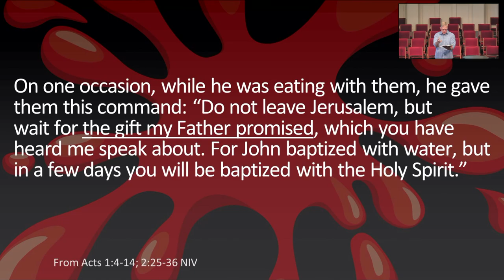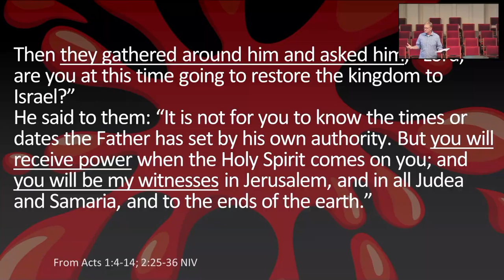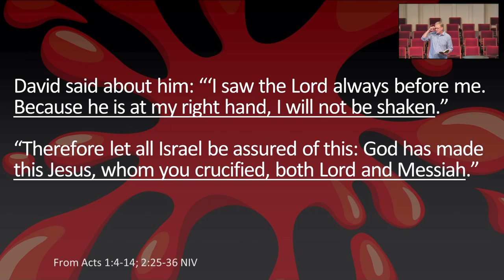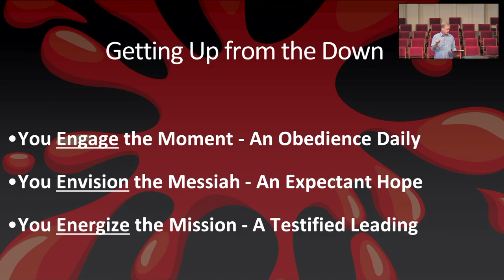The Reach Of A Child The Sight Of A Savior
God's creative work in your life will be evident now, but more so later. Your faithful obedience can impact generations to come. So, be faithful to God in the task at hand. Your witness matters in eternity. That said, the great impact of your life may be to be the best parent, child, student, teacher, employee, supervisor, neighbor, friend, etc. that you can possibly be!